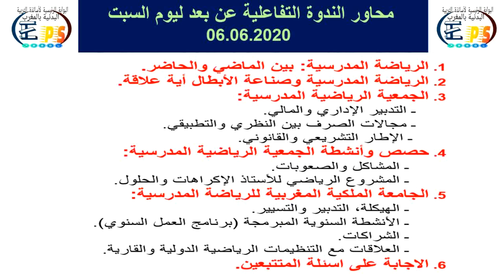الاطار العام لبرنامج الندوة التفاعلية عن بعد:الرياضة المدرسية رافد اساسي للرقي بالرياضة الوطنية